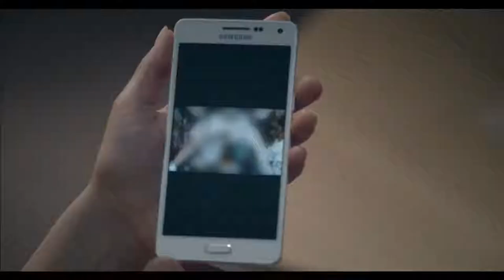When Parents Stalked Phone of their Kids Samsung-The Way You Are